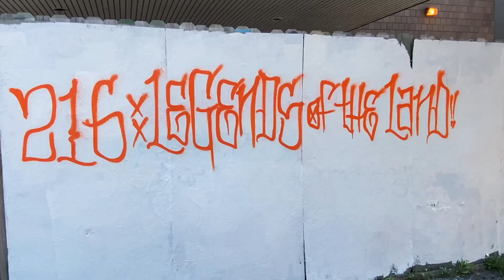216:legends of the land(silver spot trailer)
216:legends of the land(silver spot trailer)